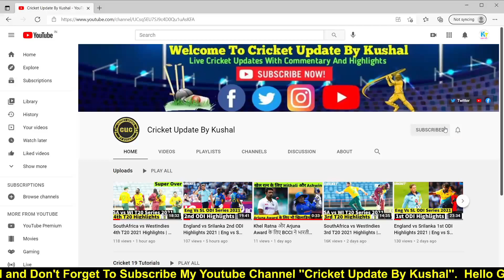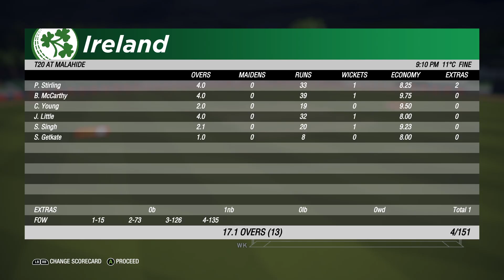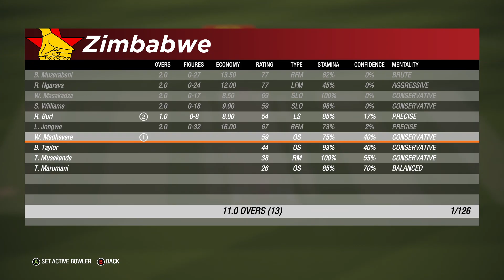Ireland vs Zimbabwe 5th T20 Highlights 2021 | Ire vs Zim 5th T20 2021 Highlights |Cricket19 Gameplay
Hi,

Cricket 19 is a 2019 cricket video game developed by Big Ant Studios in collaboration with Maximum Games. It is the official video game of the 2019 Ashes series of cricket matches, and the (first) sequel to the 2017 game Ashes Cricket. Cricket 19 was released for PlayStation 4, Xbox One and Nintendo Switch on 28 May 2019 and similarly, some weeks later, 31 July for Microsoft Windows via the Steam client. It was announced that Cricket 19 has been added to the Xbox Game Pass on October 22, 2020.

How to Download IPL 2021 Teams in Cricket 19 | IPL 2021 All Teams Download With New Squad and Jersey